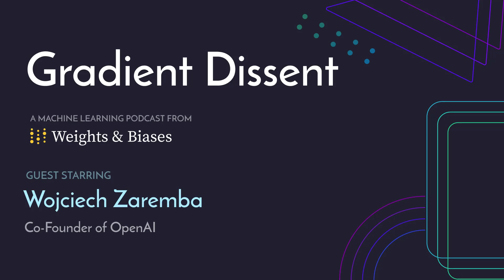Wojciech Zaremba — What Could Make AI Conscious?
Wojciech joins us to talk the principles behind OpenAI, the Fermi Paradox, and the future stages of developments in AGI.

Wojciech Zaremba is a co-founder of OpenAI, a research company dedicated to discovering and enacting the path to safe artificial general intelligence. He was also Head of Robotics, where his team developed general-purpose robots through new approaches to transfer learning, and taught robots complex behaviors.

Topics Discussed:
0:00 Sneak peek and intro
1:03 The people and principles behind OpenAI
6:31 The stages of future AI developments
13:42 The Fermi paradox
16:18 What drives Wojciech?
19:17 Thoughts on robotics
24:58 Dota and other projects at OpenAI
33:42 What would make an AI conscious?
41:31 How to be succeed in robotics

Check out Fully Connected, which features curated machine learning reports by researchers exploring deep learning techniques, Kagglers showcasing winning models, industry leaders sharing best practices, and more: